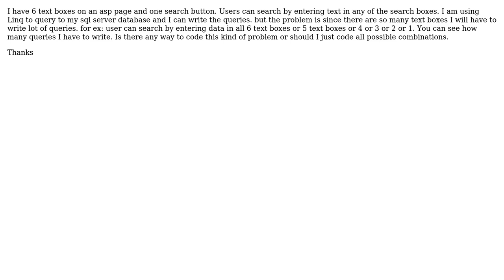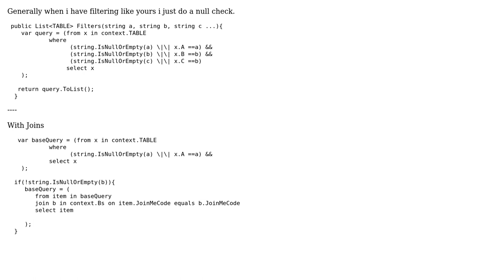multiple search boxes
With thanks & praise to God, and with thanks to the many people who have made this project possible! You are responsible for your own actions.